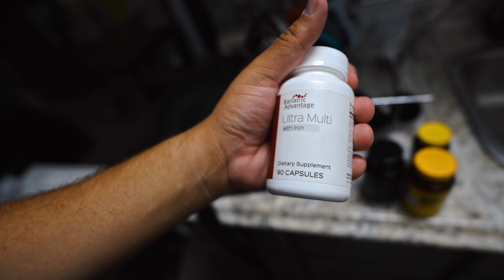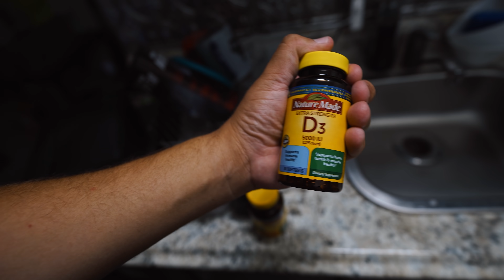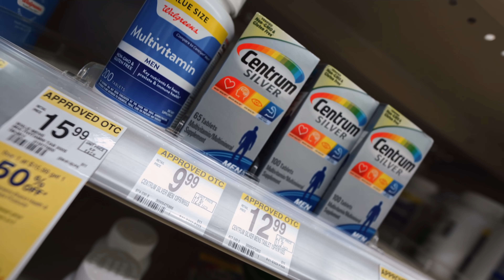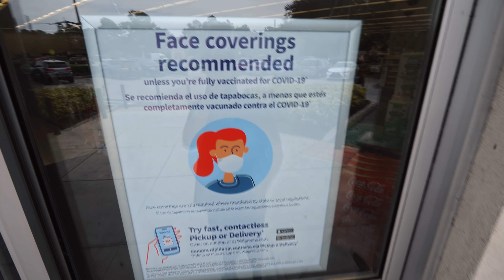TESTEI AS ROUPAS DO YOUTUBE DEPOIS DE ANOS - EUA Ep.22 ‹ EduKof ›